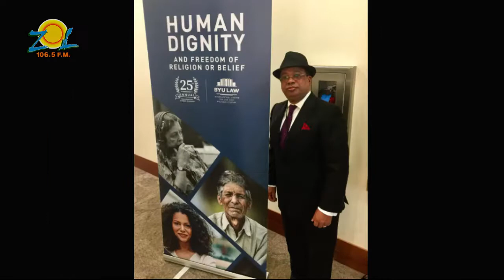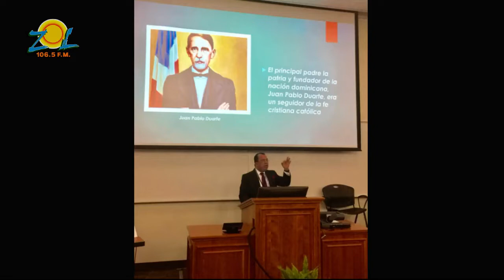Euri Cabral "La libertad religiosa es uno de los principales derechos humanos"